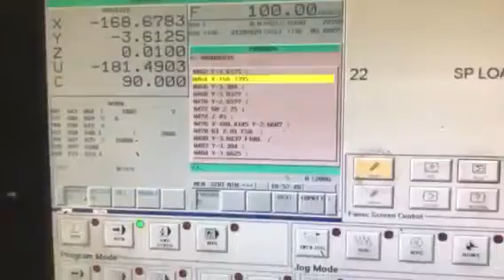2015 KOMO 5' X 24' XL 524 CNC 4-AXIS ROUTER